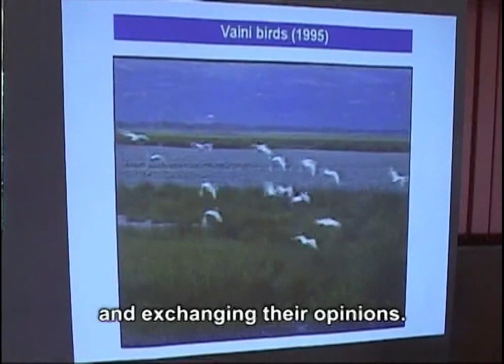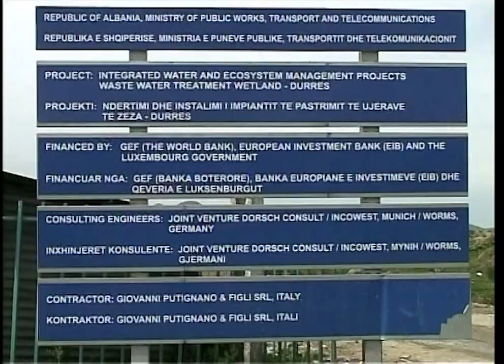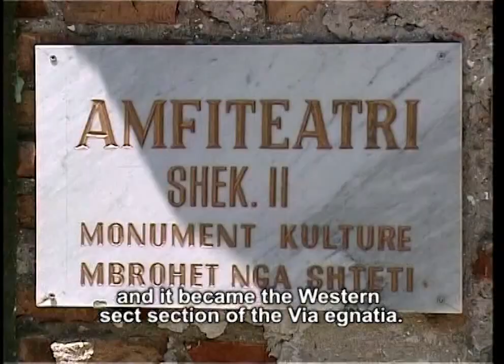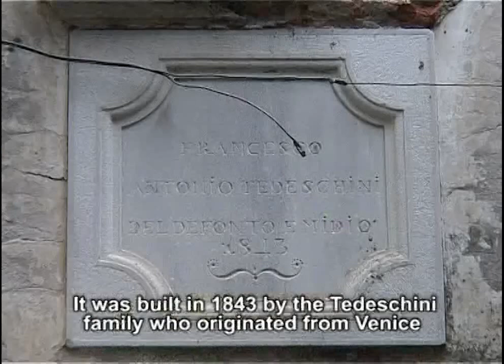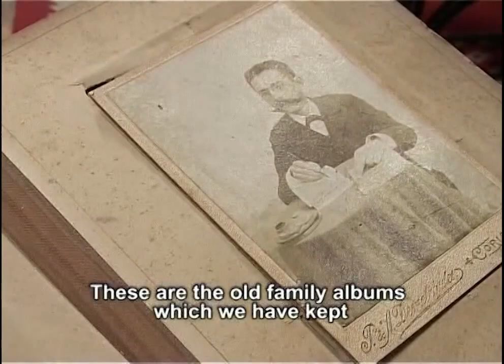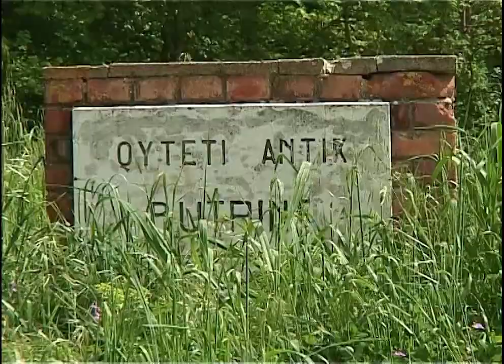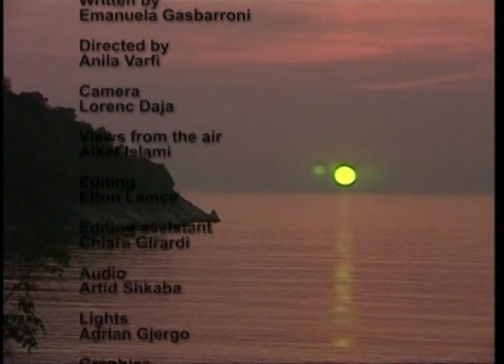Un futuro per l'Albania